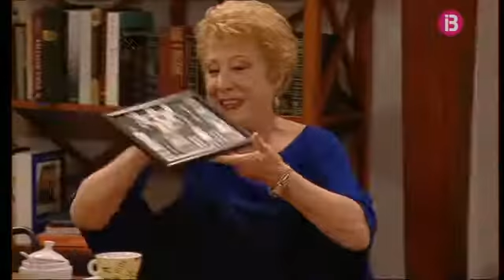En Miquel prepara el discurs de benvinguda a la Família Reial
Migjorn Ep 55